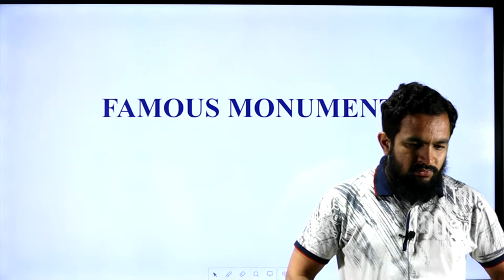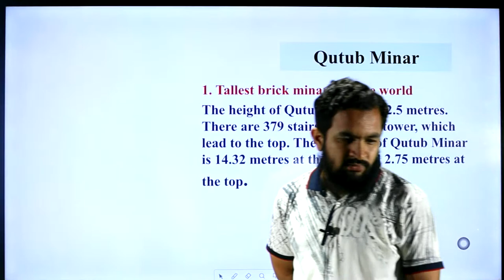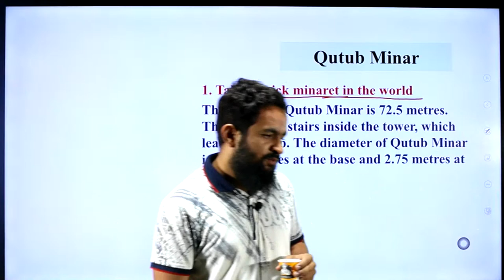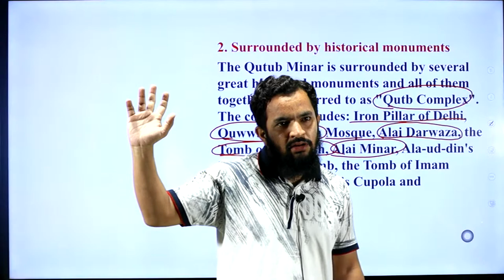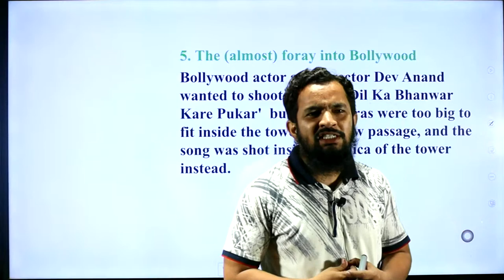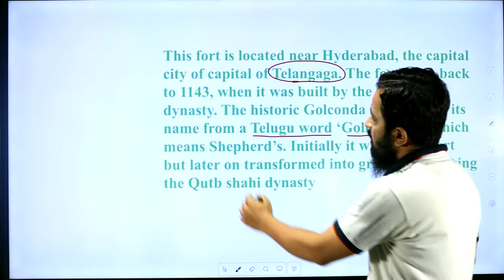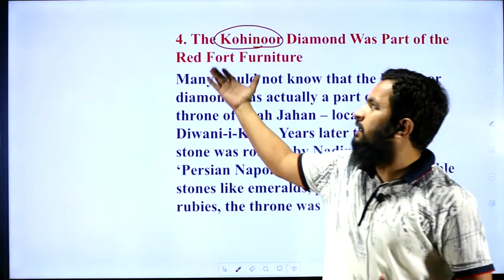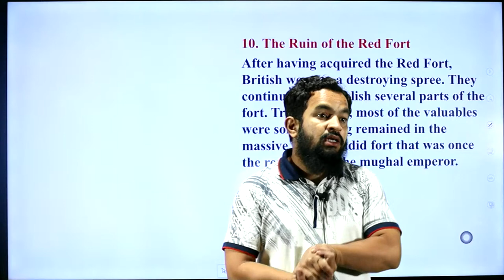AMU 11th Entrance 2021| Famous Monuments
This session covers  famous Monuments

Let's Crack AMU 11TH ENTRANCE 21

LIVE AMU 2021 | AMU ENTRANCE  2021 की   EXAM DATE CONFIRM | अब करलो STRATEGY CONFIRM | medico mentor classes team
LAUNCHING FAST REVISION COURSE 2021 | 42 दिनों में पूरा SYLLABUS REVISE करिये
LIVE CLASS ON YOUTUBE CHANNEL | OFFLINE CLASSES AT COACHING CENTRE
PHYSICS | CHEMISTRY | BIOLOGY | MATHEMATICS | INDOISLAMIC | GK
Course includes
1. Complete chapter revision
2. One shot chapter revision
3. Most expected questions
4. Previous years question
5. Live Menti quiz chapterwise for each subject
5. TEST SERIES AVAILABLE (NCERT BASED -NEET PATTERN)
  CHAPTERWISE | UNIT WISE | FULL SYLLABUS TEST
LIVE CLASS ON YOUTUBE CHANNEL
Join whatsApp group (exclusive for 11th entrance AMU )